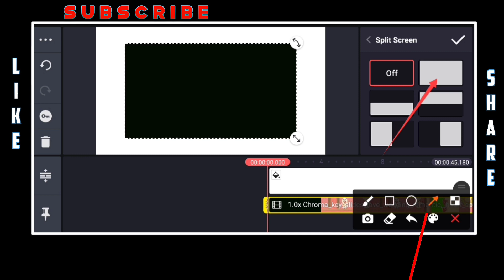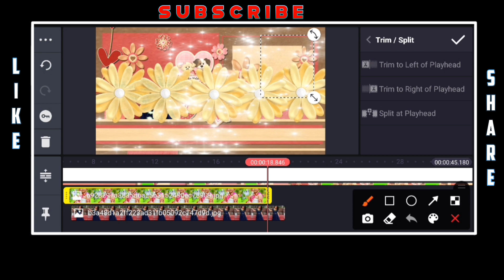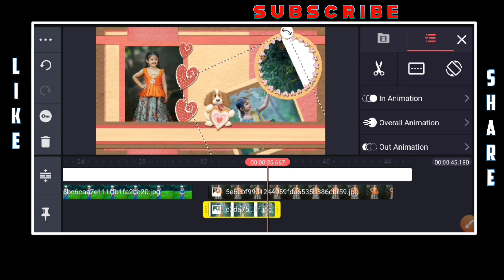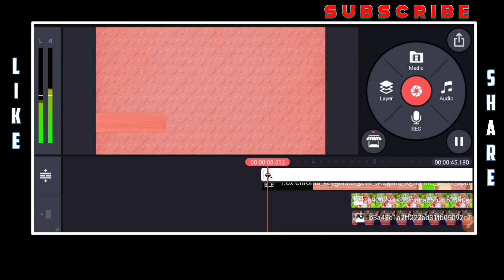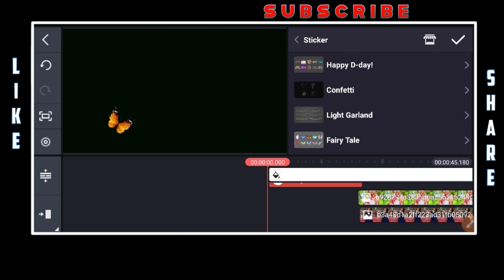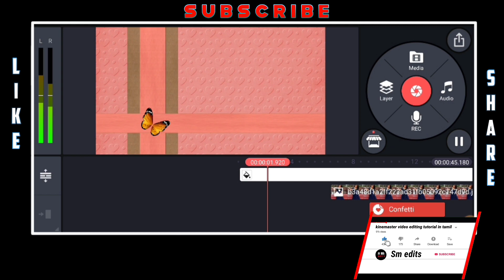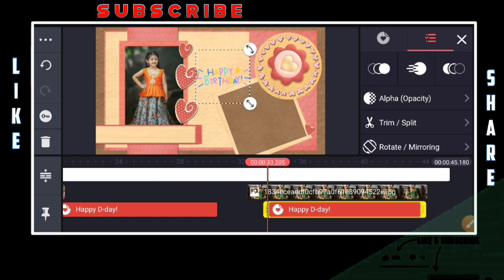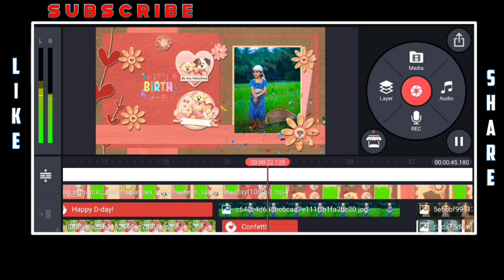Birthday video editing kinemaster | cinematic birthday video editing | children birthday status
4 how to 3D moving 🔥 cinematic motion poster editing MOBILE with photo kinemaster NEW trending status5
6 trending nature style video status editing in kinemaster lyrical video editing alight motion part 2
7 Next level 3d motion poster tutorial 3D Cinematic motion poster editing in kinemaster editing tamil